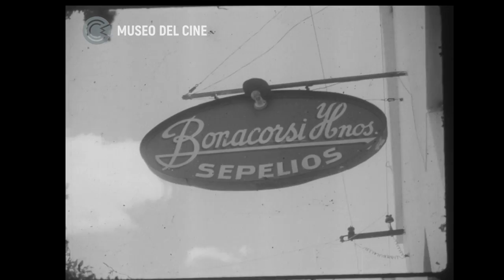¿Qué piensan los argentinos de los hippies?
Este registro preservado por el Museo del Cine guarda las notas de exteriores grabadas para el programa “Qué piensan los argentinos”. Simón Stolar y Andrés Oppenheimer recorren diferentes puntos de las ciudades de Buenos Aires, Bahía Blanca y La Plata, indagando en esta ocasión el pensamiento de la gente sobre los hippies y su movimiento. Personas de toda condición social y de edades variadas se atreven con mayor o menor elocuencia a emitir juicio sobre este extraño fenómeno; cómo debería la sociedad posicionarse o reaccionar frente a ellos; la validez de su estilo de protesta y las sensaciones que cada consultado experimentaría si tuviese un hijo hippie. Hay quien los califica de “vagos” y “con problemas de higiene” o de meros seguidores de de una moda extranjera. Hay quien los considera “cultos” y quien juzga que son “fruto de la evolución social”. Los cronistas no rehúyen del humor y se producen algunos malentendidos desopilantes.